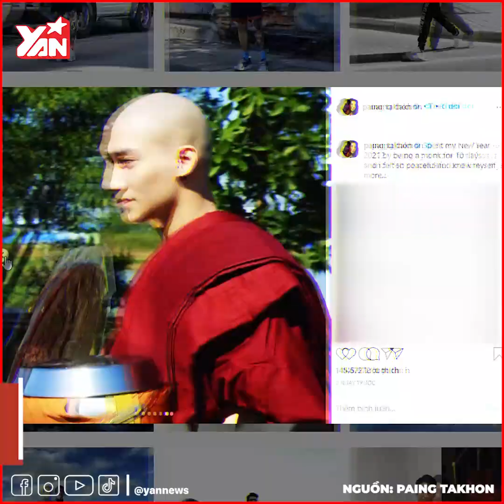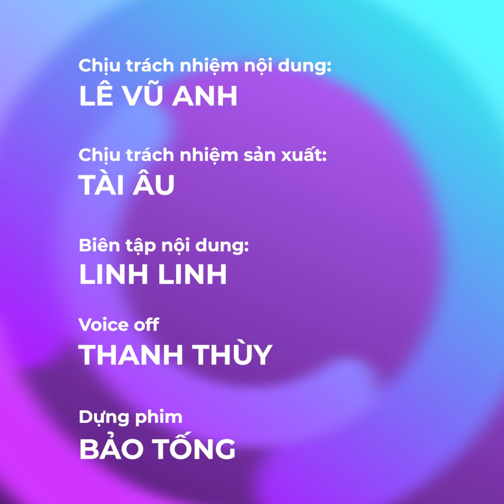AQUAMAN CHÂU Á làm hội chị em xỉu up xỉu down với hình ảnh cạo trọc mái tóc dài lãng tử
Hãy theo dõi Yan trên:
✔️Youtube Yan News :